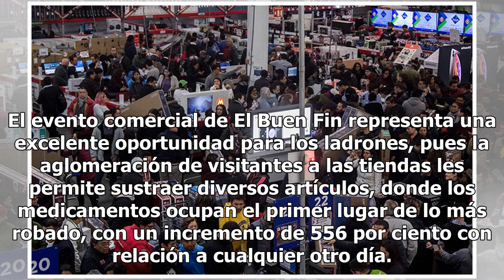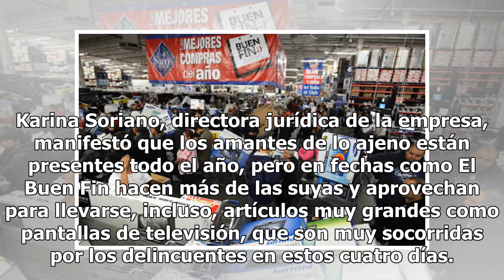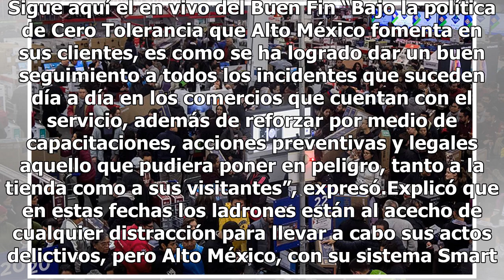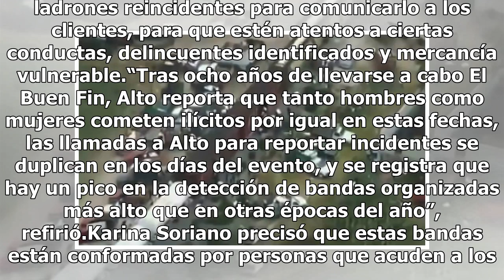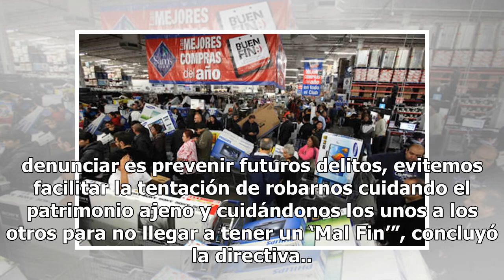Aumenta robo de mercancías durante El Buen Fin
El evento comercial de El Buen Fin representa una excelente oportunidad para los ladrones, pues la aglomeración de visitantes a las tiendas les permite sustraer diversos artículos, donde los medicamentos ocupan el primer lugar de lo más robado, con un incremento de 556 por ciento con relación a cual...